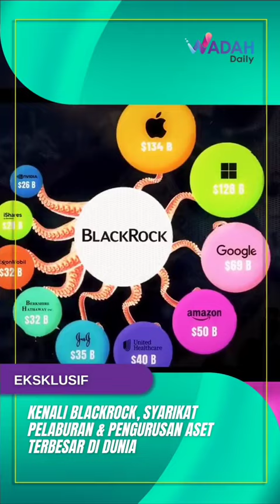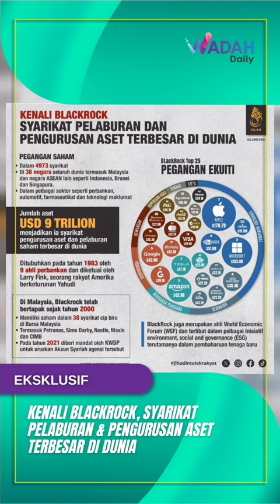KENALI BLACKROCK, SYARIKAT PELABURAN & PENGURUSAN ASET TERBESAR DI DUNIA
Kebelakangan ini, syarikat Blackrock menjadi buah mulut masyarakat di negara kita kerana dianggap pro-zionis. Mari kita kenali syarikat pelaburan dan pengurusan aset terbesar di dunia ini.